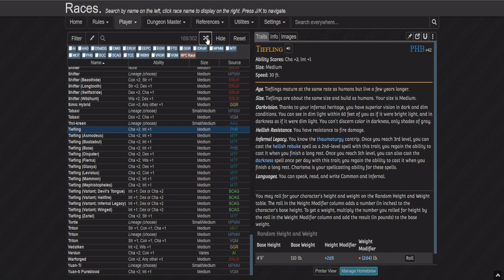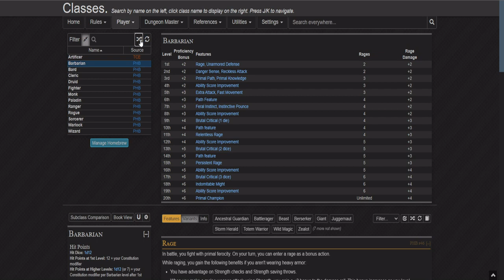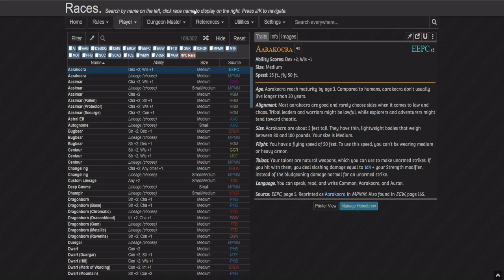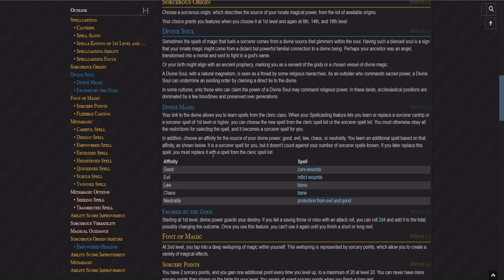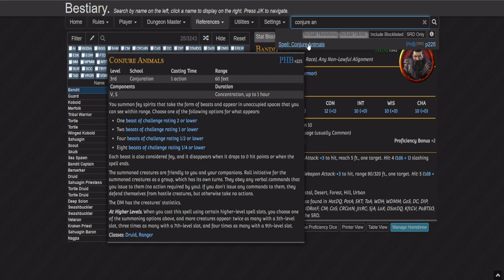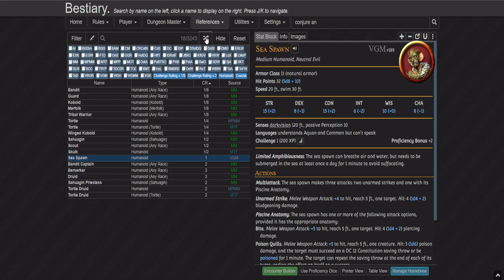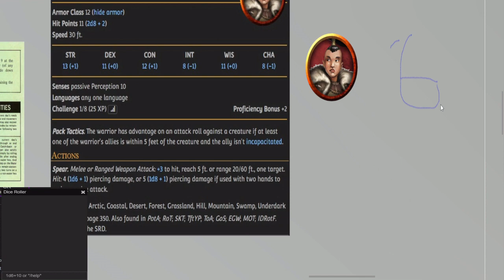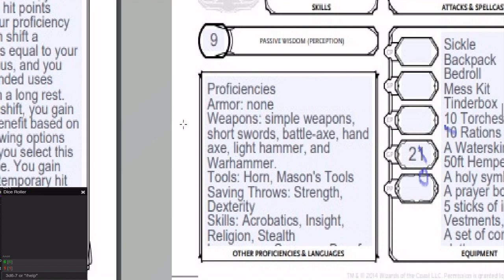Solo DnD - Tales Of Fool's Gold Episode 2: Party 1 Creation, Recruitment System and Heading To Lair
Welcome to my Solo Dungeons and Dragon's Solo Campaign, Tales Of Fool's Gold. This Campaign is an actual/live play where I roll dice to unfold events happening before your eyes. I am using all of the 5th editions DnD books, The Solo Adventurer's Toolbox and Outdoor Survival for this series. Also this campaign is heavily inspired by a ongoing campaign called The Song Of The Mapper by Bandit's Keep. I welcome all suggestions, criticisms and feedback. I hope you enjoy!